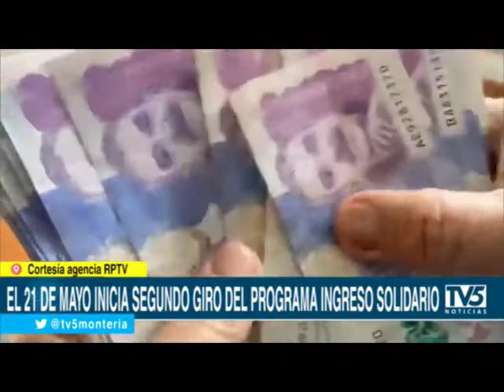EL 21 DE MAYO INICIA SEGUNDO GIRO DEL PROGRAMA INGRESO SOLIDARIO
VÍA: TV5 EL CANAL DE MONTERÍA